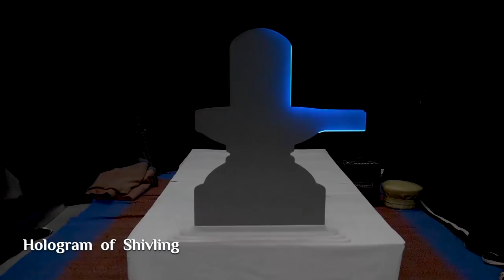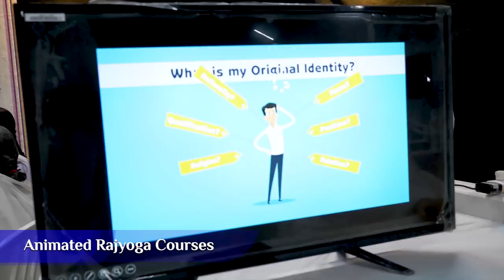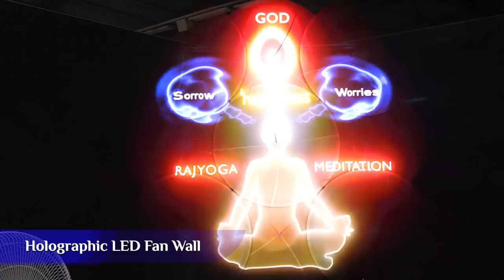Display of Holograms, Holographic Fan, 3d Arts, Illusion Room, etc | Brahma Kumaris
On the eve of Annual meeting of Brahma Kumaris at Shantivan a special exhibition was organised to exhibit new technologies for Enhancing Godly Service.

Technologies presented
1. Hologram of Brahma Baba
2. Hologram Shivlinga
3. Holographic LED Fan
4. Animated Rajyoga Course
5. Illusion Arts
6. Ames Room (Illusion Room)
7. 3d Video Projection Mapping